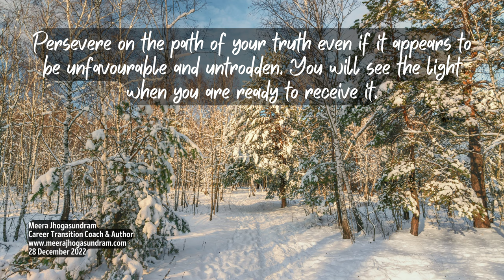Empowering Quotes (486) - Persevere on the path of your truth